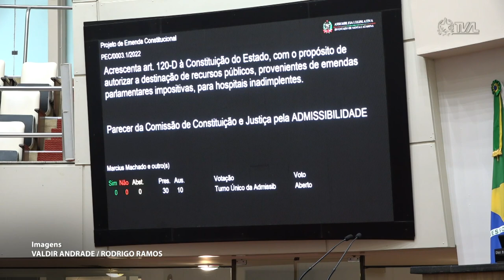É Notícia - Plenário aprova admissibilidade de PEC ligada ao setor de Saúde - 19/07/22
O Plenário da Assembleia Legislativa aprovou a admissibilidade da PEC 3.1/2022, que autoriza a destinação de recursos públicos por meio das emendas parlamentares impositivas para os hospitais inadimplentes.